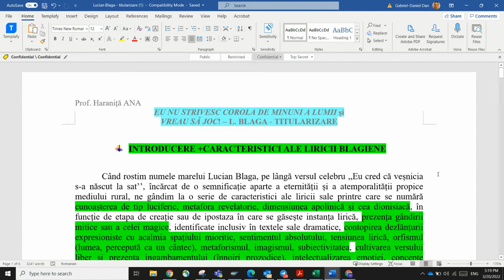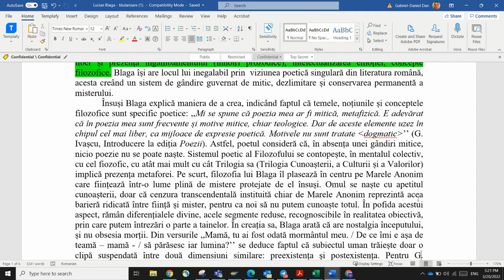Lucian Blaga - fii membru pentru eseul complet!